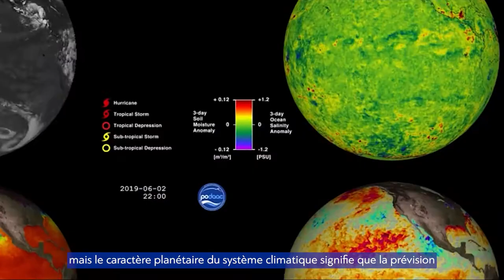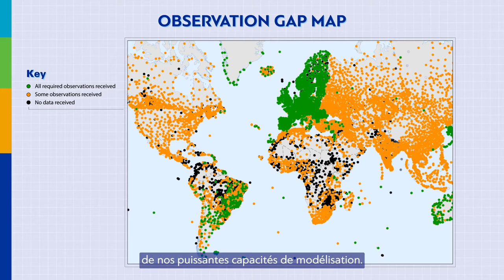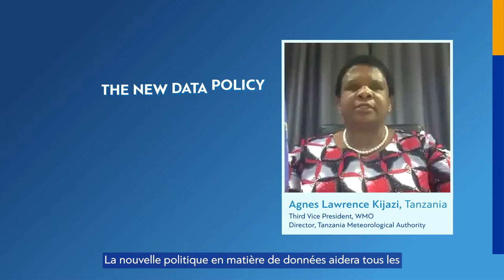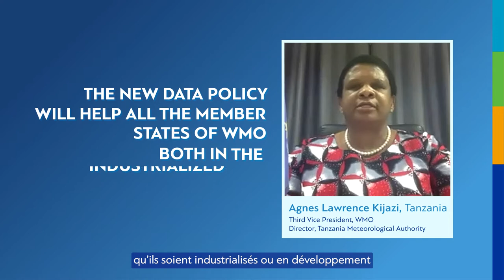WMO Unified Data Policy Resolution - French- Sept. 21